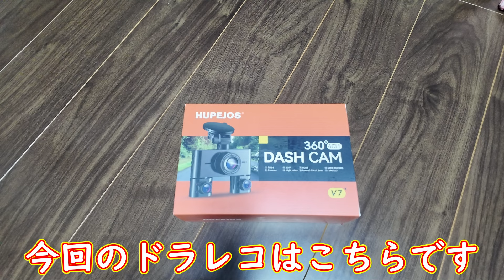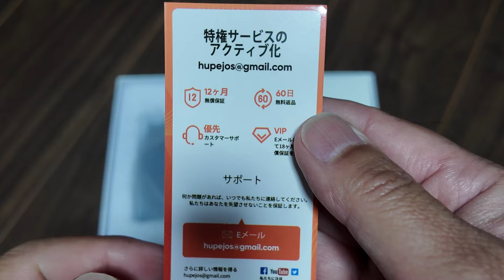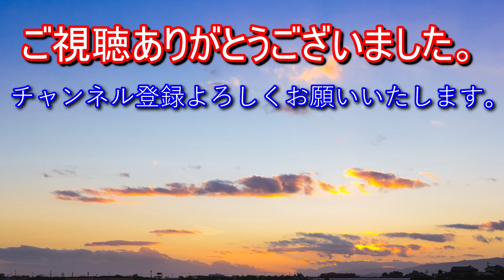ドラレコ紹介動画 [HUPEJOS V7]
４カメラドライブレコーダーの紹介動画です。
実際に装着して使用感をお届けします。
動画での紹介は駐車監視機能付きです。駐車場でのドアパンチやいたずらが心配な方にオススメします。